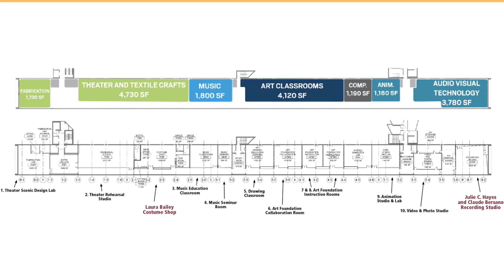Arts Bridge Transformation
UMass Amherst, the flagship campus of the Commonwealth of Massachusetts, is the largest public research university in New England, distinguished by the excellence and breadth of its academic, research and community programs.